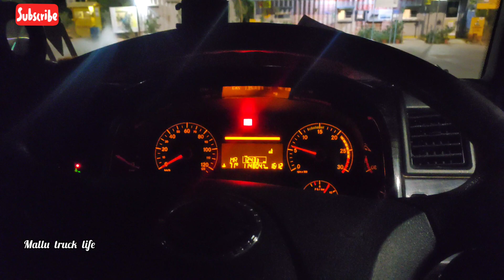trucklife തൂത്തുകൂടിലോഡ് ഇറക്കി aduthaload കയറ്റാൻ കമ്പനി എത്തി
നമ്മടെ mallu truck life ചാനൽ സബ്സ്ക്രൈബ് ചെയ്യാത്തവർ വീഡിയോ ഇഷ്ടമായെങ്കിൽ ഈ ചാനൽ സബ്സ്ക്രൈബ് ചെയ്യുക, കൂടെ ബെൽ ബട്ടൻ കൂടെ അമർത്തിയാൽ ഞങ്ങൾ അപ്‌ലോഡ് ചെയ്യുന്ന എല്ലാ വീഡിയോയുടെയും നോട്ടിഫിക്യഷൻ നിങ്ങൾക്കു ഈസി ആയി കിട്ടുന്നതായിരിക്കും 😍